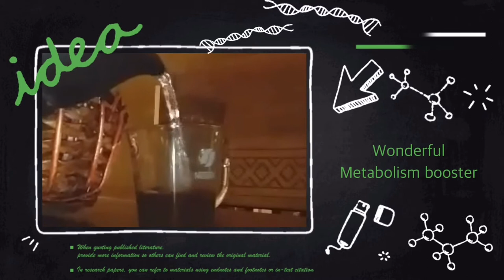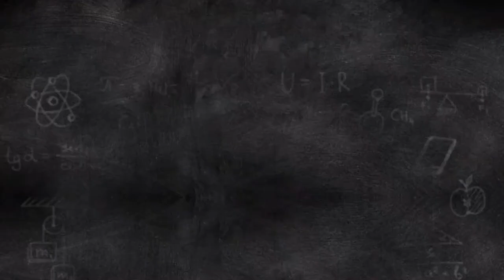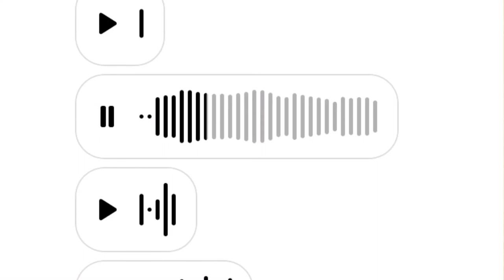Facing My Phobia | Heart Racing Moment